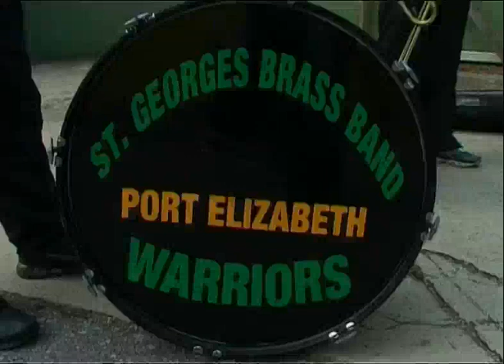CRICKET'S VERY OWN BRASS BAND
Even though the St. George's brass band maintains that they were formed in 1994, brass bands have been playing at cricket grounds and around the Cape since 1867. Of course, in those days it was a military band. Today, it's a brass band of young performers who typify the cricket traditions.